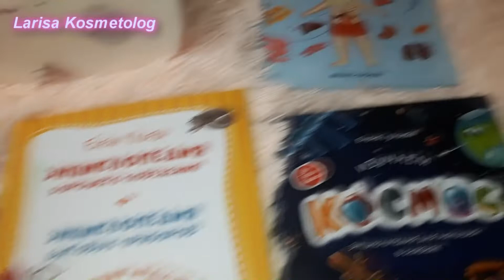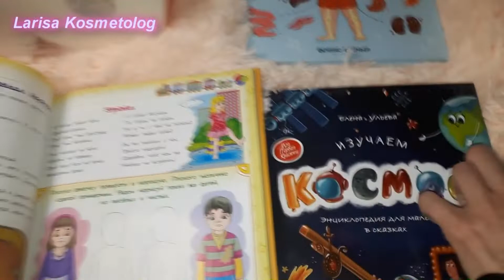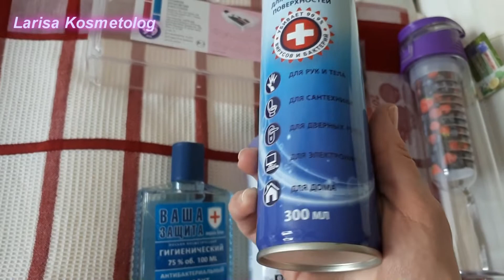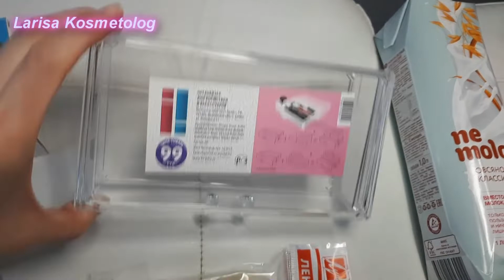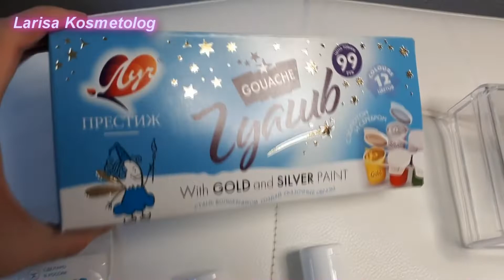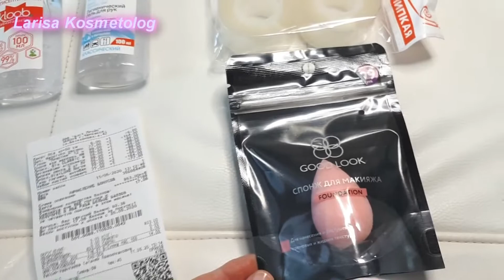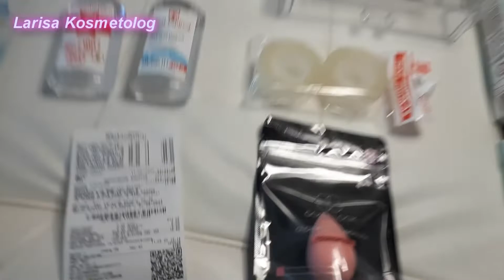ПОКУПКИ НА КАРАНТИНЕ за последние 2,5 месяца / Маски и антисептики / FixPrice / Моя самоизоляция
В этом видео я покажу все самые полезные покупки из магазинов Фикспрайс, Wildberries и Aliexpress.
13:22 Показываю лучшие многоразовые_маски

- тонкая эластичная маска разных цветов (из неопрена) детская с мультяшным рисунком